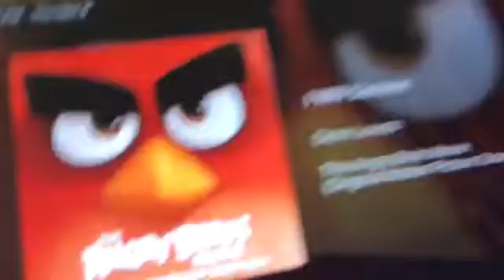For beanie boo turtle’s weirdest music video contest!!!!🦊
For beanie boo turtle